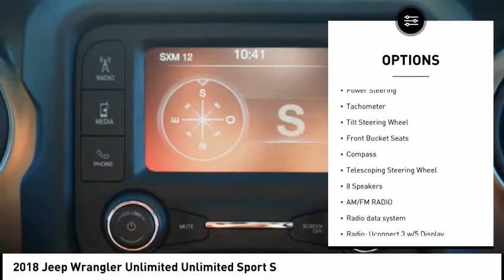2018 Jeep Wrangler Unlimited Lake Elsinore CA 7659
2018 Jeep Wrangler Unlimited Unlimited Sport S

Bright White Clearcoat 2018 Jeep Wrangler Unlimited Sport S 4WD 8-Speed Automatic 3.6L 6-Cylinder ABS brakes, Compass, Electronic Stability Control, Low tire pressure warning, Traction control.&lt;br&gt;&lt;br&gt;Recent Arrival!&lt;br&gt;&lt;br&gt;&lt;br&gt;We have many different makes and models available including a wide selection of cars, trucks, vans, and SUVs. Lake Elsinore CDJR auto group has access to thousands of new and used vehicles which means we can find the right vehicle FOR YOU.